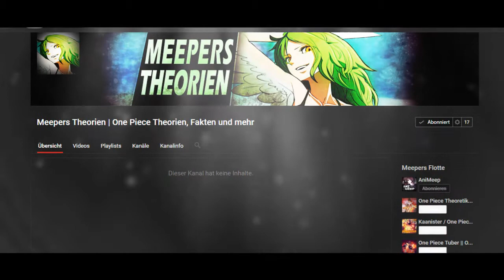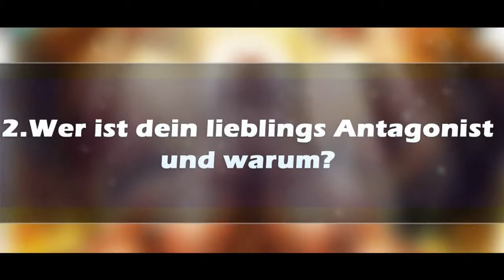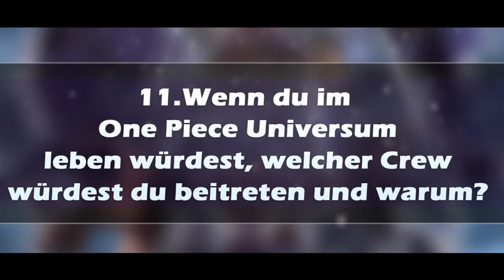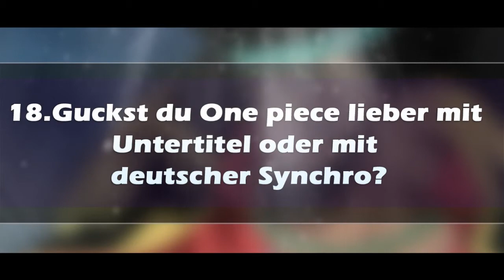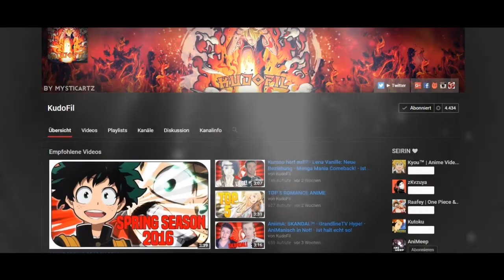21 Fragen über One Piece! | One Piece Tag | AniMeep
Für mehr Informationen (Intromusik,Twitter,usw.) auf "Mehr Anzeigen" Meepen!
Falls ihr mich Kontaktieren wollt!

► ► Skype: "ohChavez8"
Ihr wollt ein Intro oder Banner usw.?

Besucht die Allianz und mich auf unsterem Teamspeak!

Meep!